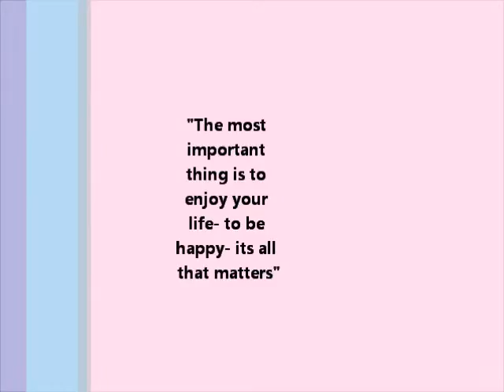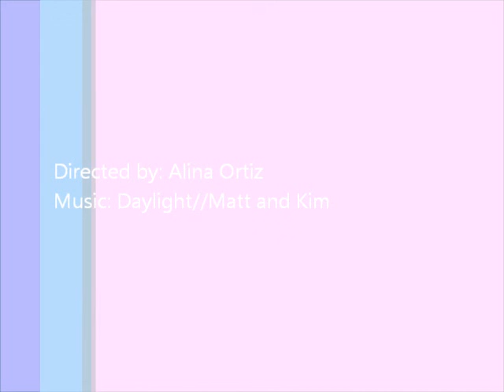My Movie Ortiz Alina